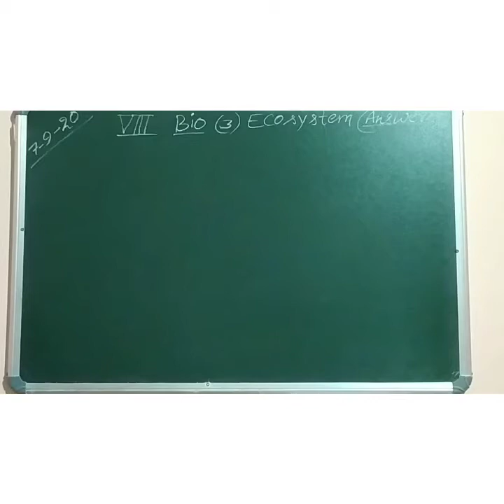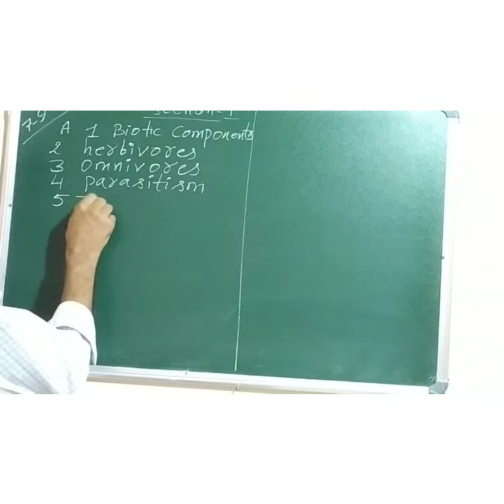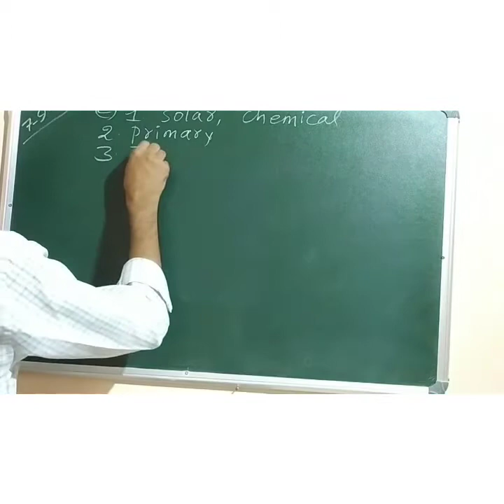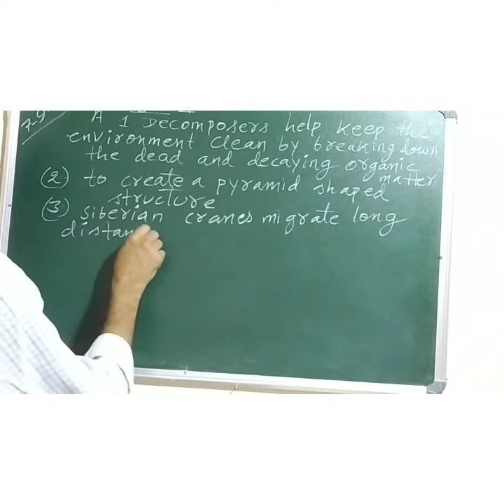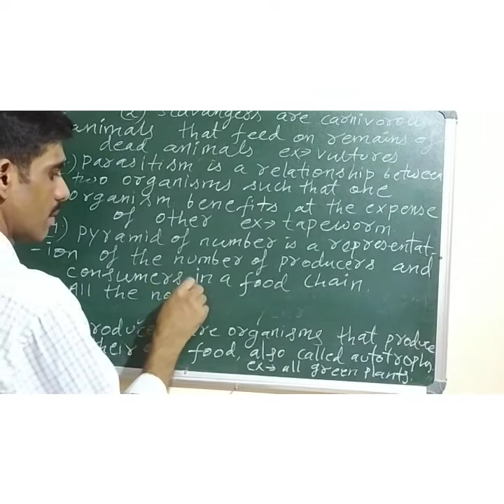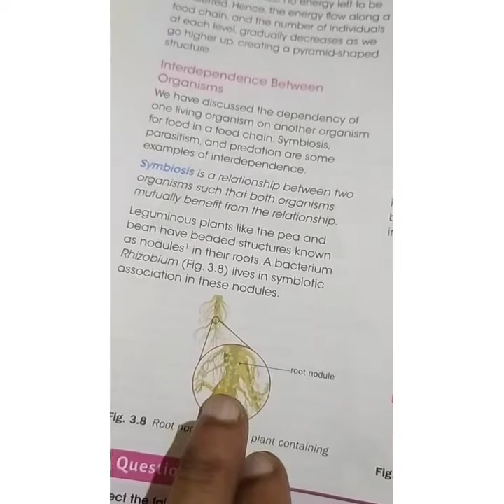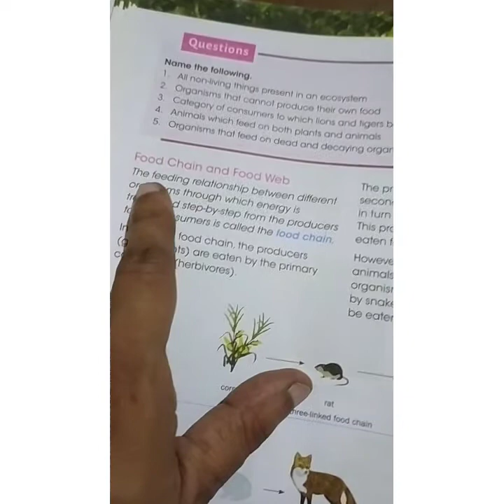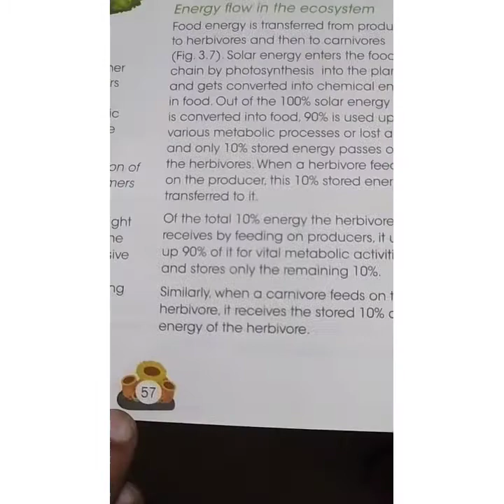CLASS-VIII BIOLOGY 3. Ecosystem